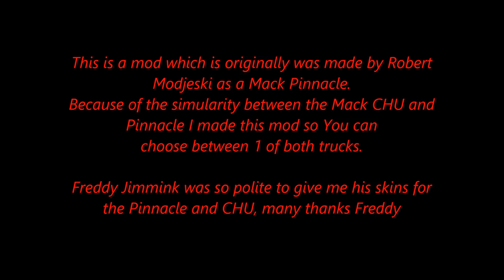American Truck Simulator MACK CHU PINNACLE (Daycab)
MACK CHU PINNACLE V0.5 1.30.X ATS

MAPS

CSIO Technologies

Cyberpower
i7-7700 K 4.2 K Processor 16 GB Memory
4.2 Processor Speed
2 TB Hard drive  128 GB SSD
8 GB Dedicated Memory GeForce 970 Graphics Card
Liquid Cooled